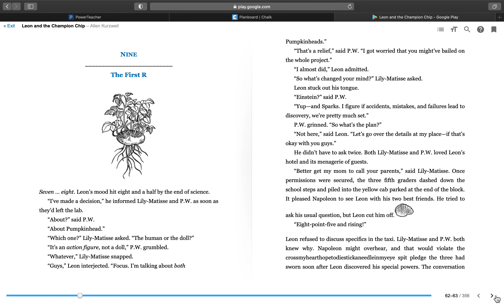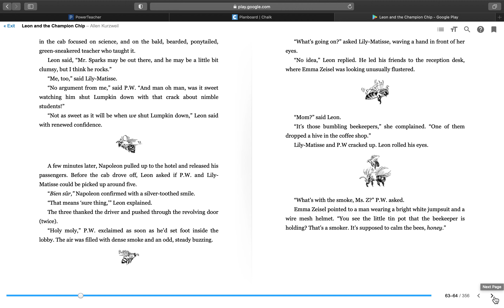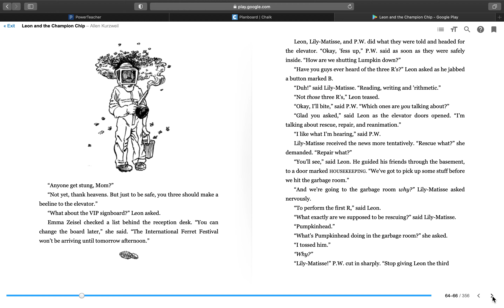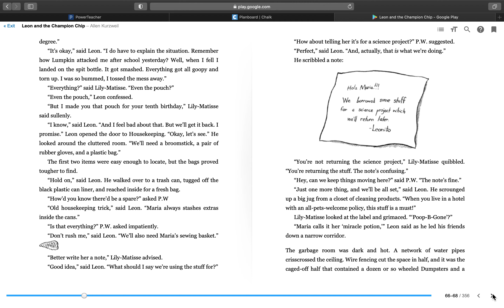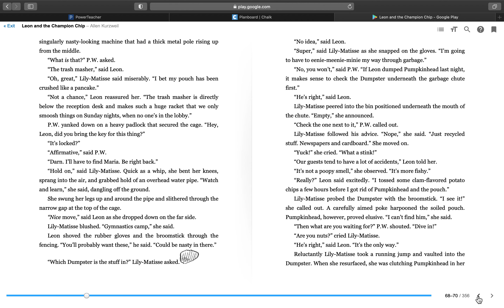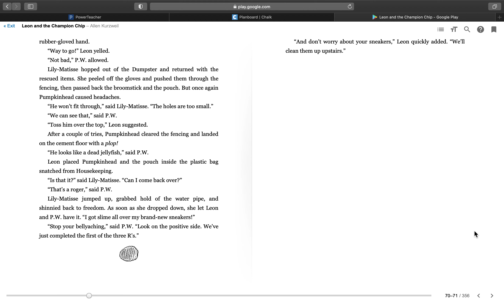Chapter 9 - The First R Leon and the Champion Chip